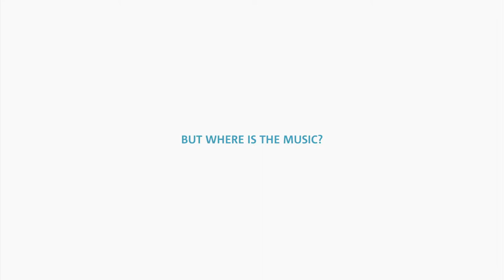C'n'B Quote Of The Day - Peter Jenner (Former manager of Pink Floyd and T.Rex)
Our little Easter quote from our appreciated friend and all time favorite Peter Jenner, former manager of Pink Floyd and T.Rex, about business, creativity and music.

This is the second video from our new "C'n'B Featuring" series which shows interesting interviews and statements from speakers of last years C'n'B Convention 2011. More material will follow soon!